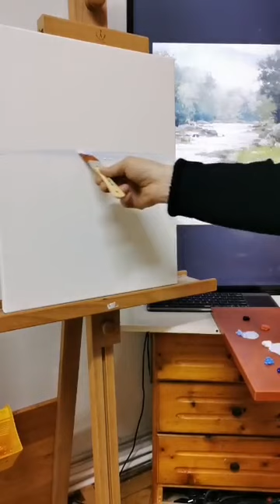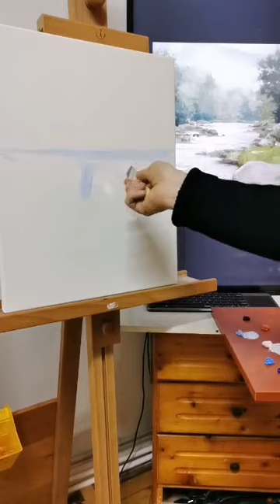Tema nr.4 - Peisaj: Râu de munte